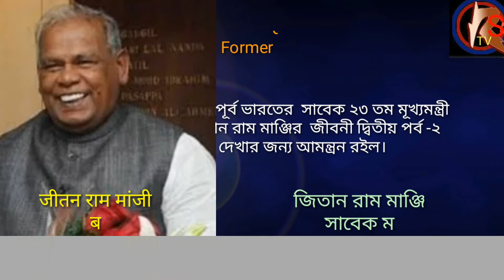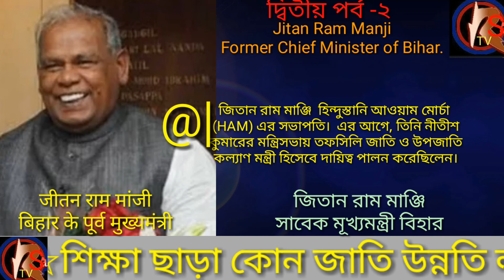"জিতান রাম মাঞ্জির" জীবনী দ্বিতীয় পর্ব -২, সাবেক মূখ‍্যমন্ত্রী বিহার BY_RS_TV.